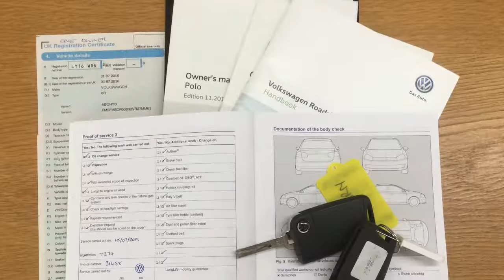Taylors Pitstop Garage, nr Crawley West Sussex